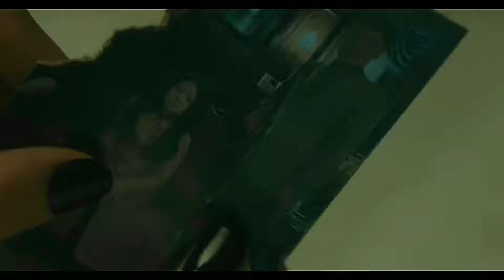"Because i'm died inside" | Family Abuse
Multifandom kdrama